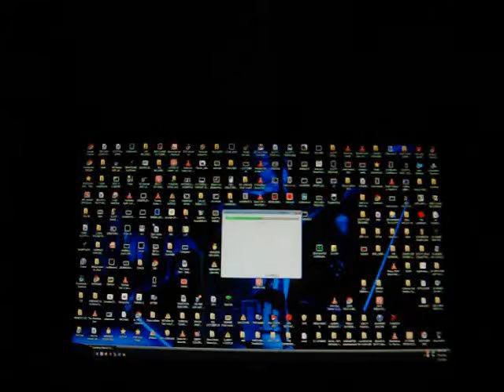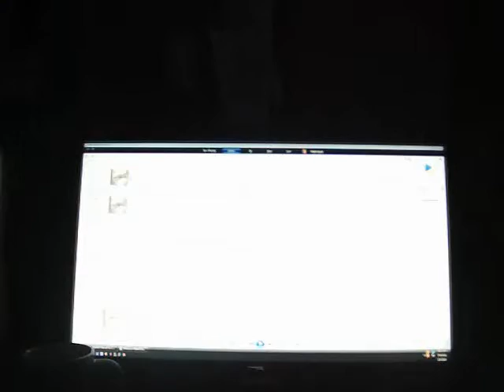(LOST & FOUND) "LIVE" GAMING VIDEO: MAY 2014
*Another uncivilized "live" recording playing the MAME arcade emulator and honestly don't remember WTF on Earth kinda arcade games I could have POSSIBLY been playing on that day - but I'll wager $5 I was likely high when I was playing the video games.  If I was incredibly QUIET or incredibly in Yard Ape mode, then yeah, I probably WAS!*